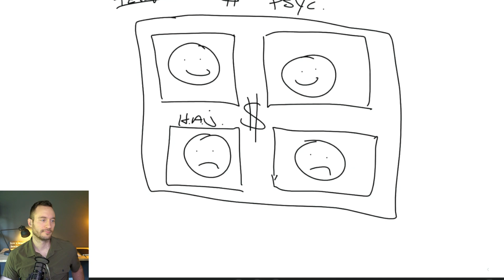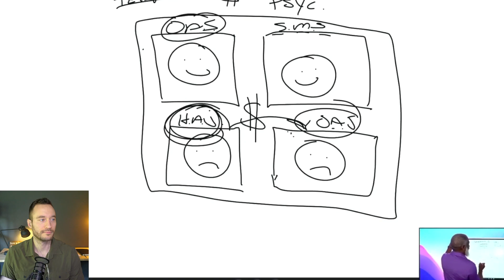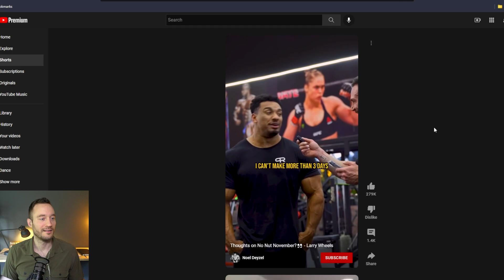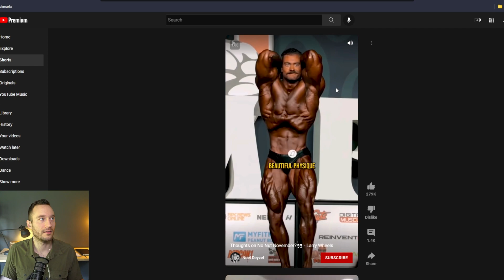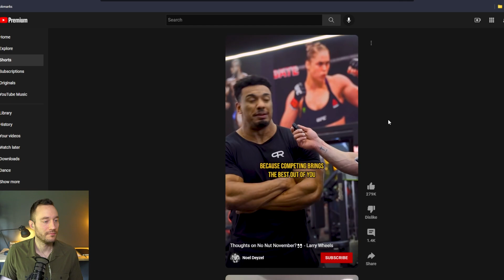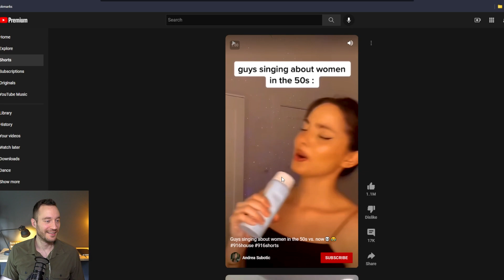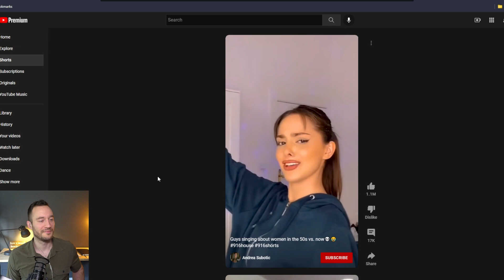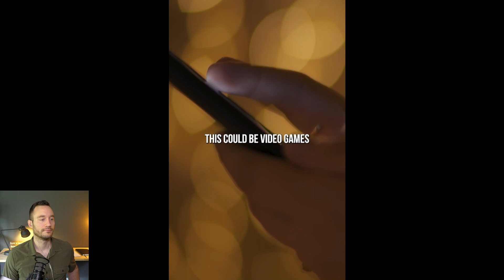Man Vs. World Ep#011 | Amber Heard Wife Material? | 'Daddy Noel' Libido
Free 20-Minute Training on Eliminating Bad Habits And Kicking Ass